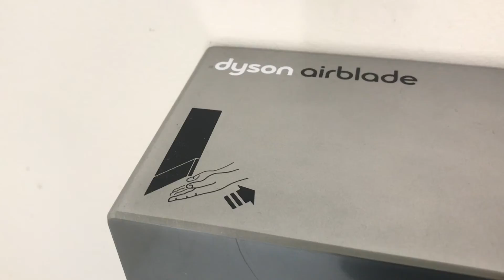Dyson Airblade V Hand Dryer at Exeter Public Toilet in Exeter, NSW